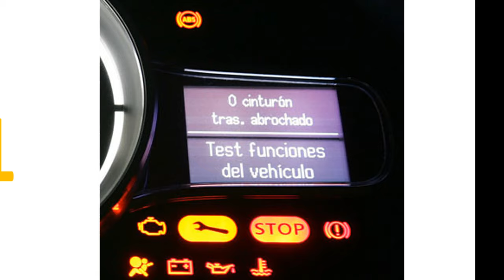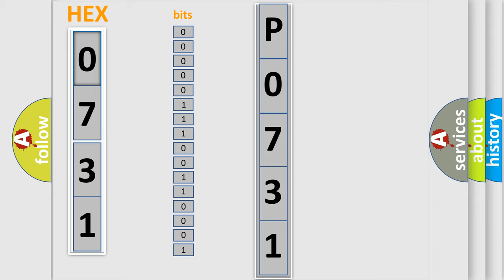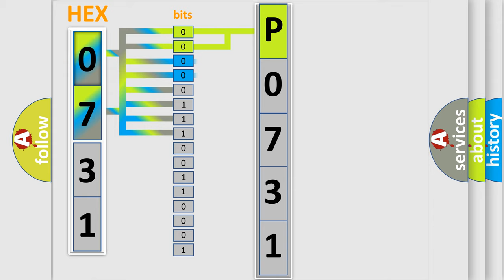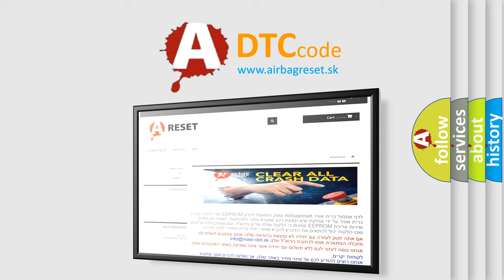DTC GMC P0731 Short Explanation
Contents:
0:21 Basic DTC analysis according to OBD2 protocol standard.
1:48 Insight into programming
2:58 A diagnostically understandable description of the Diagnostic Trouble Code
3:05 Basic error definition

Make:
GMC
Code:
P0731
Definition:
Description:
CAN communication with IPC time out.